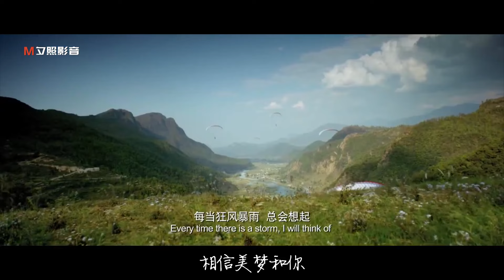承桓 -《我会等》MV 【高清】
作词：路夕月
作曲：成礼
编曲：黄涵
制作人：一寸光年团队
吉他：黄涵
人声编辑：承桓
混音：承桓
制作公司：一寸光年
OP：一寸光年

我想学一个遨游太空的魔法
把所有心愿都在夜空种下
陪着所有星星在梦里越长越大

我想风也不知道它该要去哪
我想落叶也会偷偷想家
学会了眼泪当做汗水偷偷的擦

我会等枯树生出芽开出新的花
等著阳光刺破黑暗第一缕朝霞
我会等一场雨落下把回忆都冲刷
再与你一起去看外面世界到底多大

我会等冬的雪融化蒲扇里的夏
守着深夜里的星星眨眼不说话
我会等故事里的你再给我讲笑话
相信美梦和你总有一天会预先到达

我想学一种续写未来的魔法
把所有未来都写在我笔下
想过给你最完美的回答

我想雨也不知道何时能停下
再坚强的人也会偷偷想家